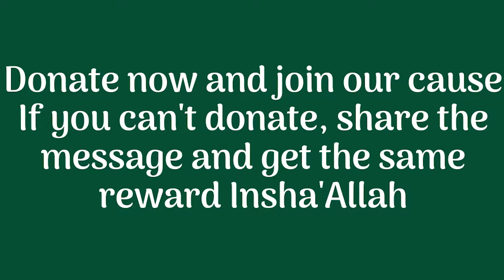Osaka Ibaraki Masjid Expansion project・Help Us expand our mosque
One of the Good Deeds we can do During the Great Month of Ramadan Is to Give Sadaqat ,to Give Donations, Specially for helping the house of Allah.
We are in Osaka Ibaraki Masjid, we have a small Masjid, but by the help of Allah, our Mosque is very active.
Many brothers, sisters and children are coming to this Masjid to learn about Islam. Numbers of Muslim brothers and sisters are increasing!
The Masjid is not enough for the people.
For that, we are thinking to extend the Masjid to have a wider space for brothers and sisters. I encourage my Muslim brothers and sisters from all over the world to donate for Osaka Ibaraki Masjid and remember the Hadith of the Prophet Mohammed (PBUH)
May Allah help us to donate to this great project If you can't donate, forward the message to the others to encourage them to donate and you will get the same reward for this good deeds and May Allah accept our good deeds
in this great month of Ramadan.
Jazzakum Allah Khairan.

1-From Outside of Japan
Beneficiary Bank Name: MUFG Bank, LTD.
Swift code: BOTKJPJT ( if 11 letters are required, then enter BOTKJPJTXXX )
Branch name: ibaraki-Nishi Branch
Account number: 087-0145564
Branch address: 5-38, Nishiekimaecho, ibaraki-shi
Osaka 567-0032, Japan
Beneficiary name: Osaka Ibaraki Mosque
Beneficiary address: 4-6-13 Toyokawa, Ibaraki-shi
Osaka 567-0057, Japan

2-From inside of Japan
Bank No.１
Mitsubishi UFJ Bank (MUFG)三菱UFJ銀行
Branch: Ibaraki West 茨木西支店
Account type: Normal普通 Account number 番号:145564
Account name名義: Osaka Ibaraki Mosque オオサカイバラキ モスク
Bank No.２
Bank name: Japan Post Bank(JP)ゆうちょ銀行
Account number: Transfer from JP to JP, 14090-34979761
Transfer from other bank to JP, 3497976
Branch name: 408 四〇八支店
Account type: Normal 普通
Account name: ユウゲンセキニンチュウカンホウジンイスラームブン力センター

2006年開設。金曜集団礼拝の他、土曜日にはレクチャーやクルアーン朗唱、夕食などのプログラムを行ってきましたが、現在Covid-19の影響により活動を休止中。